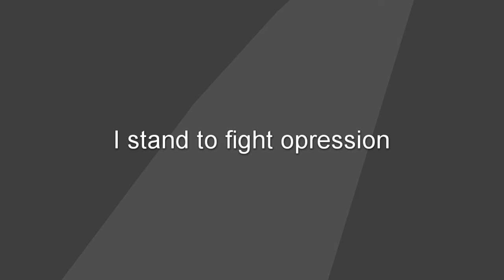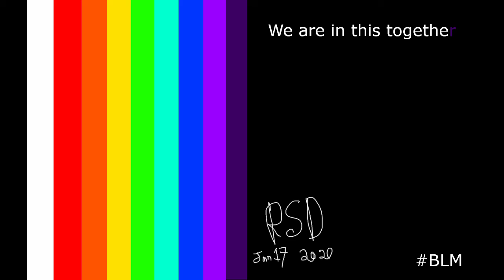I stand to fight oppression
This video is part of a small video series I been working on for June has it's Pride Month and, the support of Black Lives Matter. and we are in the most upended times with the pandemic.

About:
Here on Runseedoy Productions we will create and explore the power to influence the future with my endeavors into Coding, Music, and Animation from games to software programming to advance forward with the power that we can offer.

Credits:
Channel Intro by Runseedoy
(Nightfall Advan Instrumental)

Alsa'lam Blue Remix
Composed by Runseedoy